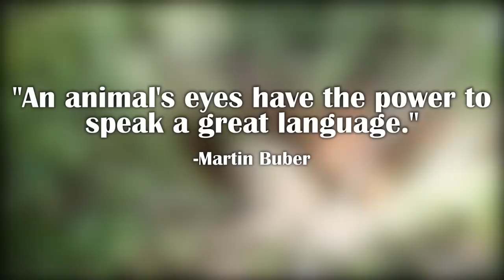Humble elephant waits till humans work to get him out from a pit, then chases them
Video- Humble elephant waits till humans work to get him out from a pit, then chases them.

A dramatic footage where kind civilians helped a giant elephant that fell into a pit to climb out and get back to its safe zone again.

Did you like our videos for being educational, exciting and full of compassion towards our humble giants? Please support our funding campaign for us to invest in better gear to make better video documentaries